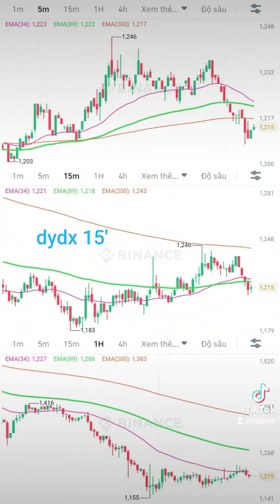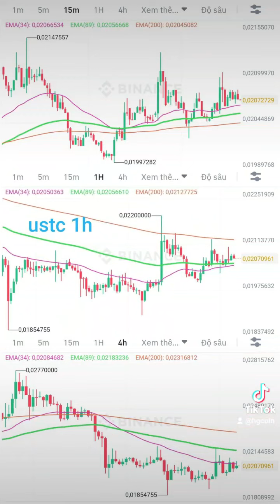23.12.22: Ftt, Doge, Lsk, Mask, Mtl, Torn, Op